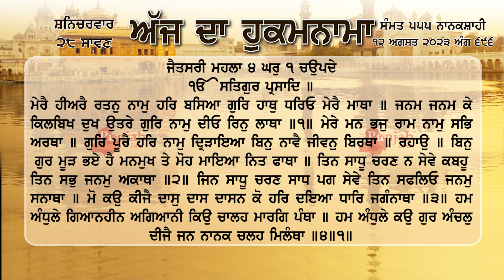ਹੁਕਮਨਾਮਾ ਸ਼੍ਰੀ ਦਰਬਾਰ ਸਾਹਿਬ ਅੰਮ੍ਰਿਤਸਰ 12 ਅਗਸਤ August 2023 Hukamnama Sri Darbar Sahib Amritsar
ਮੇਰੈ ਹੀਅਰੈ ਰਤਨੁ ਨਾਮੁ ਹਰਿ ਬਸਿਆ ਗੁਰਿ ਹਾਥੁ ਧਰਿਓ ਮੇਰੈ ਮਾਥਾ ॥